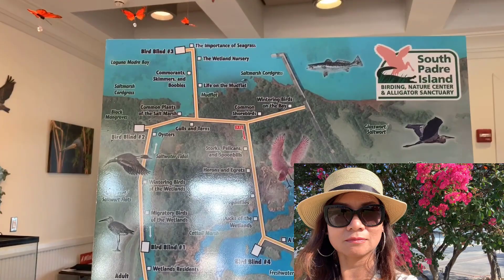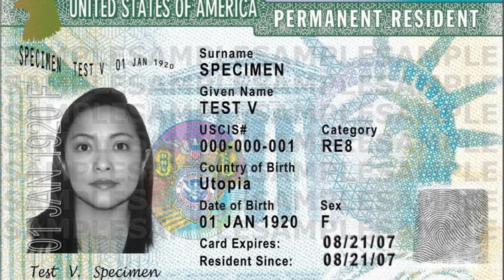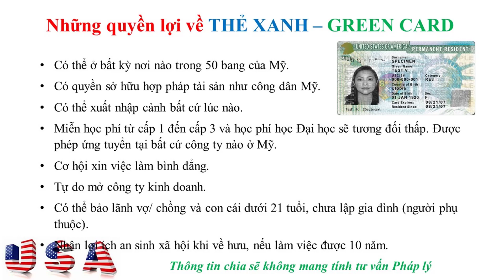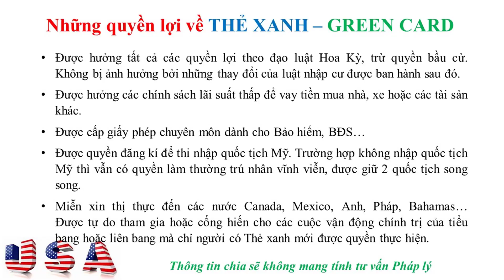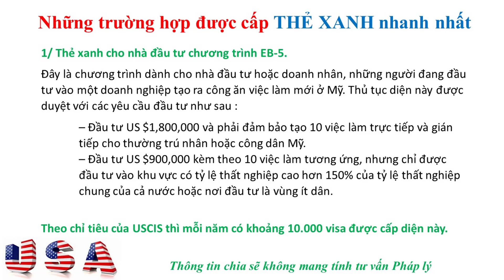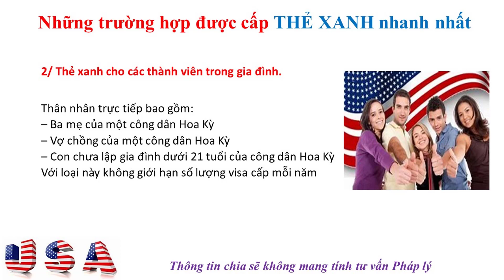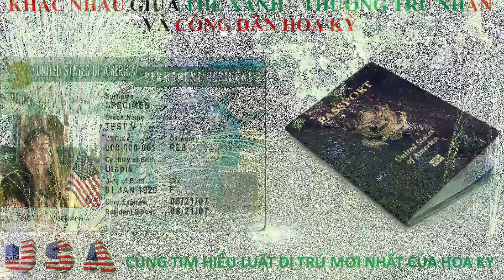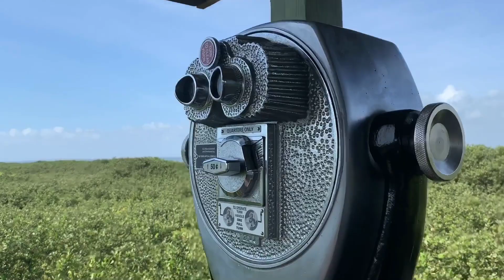Toàn bộ thông tin về THẺ XANH - GREEN CARD khi Định cư Mỹ là gì ?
Quý vị có thể xem các video về học tiếng anh , quen bạn trai tây để đi Mỹ và kinh nghiệm phỏng vấn visa theo đường links sau:

Quý vị có thể tương tác với mình qua facbook tên Hasuko Hasuko theo đường

Hasuko USA